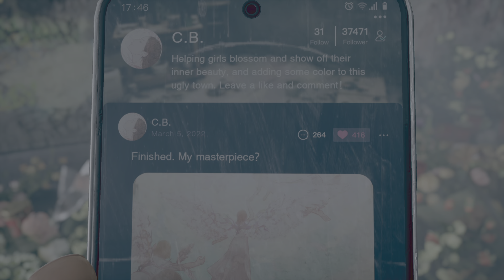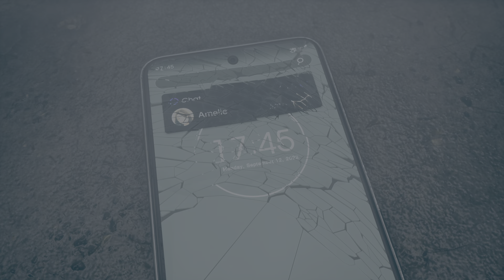SILENT HILL: The Short Message_20240201201200